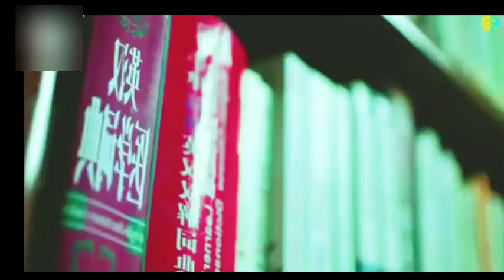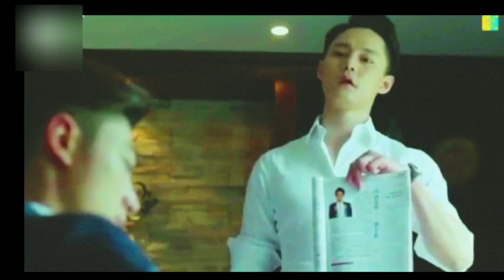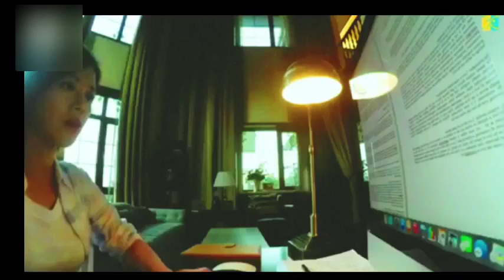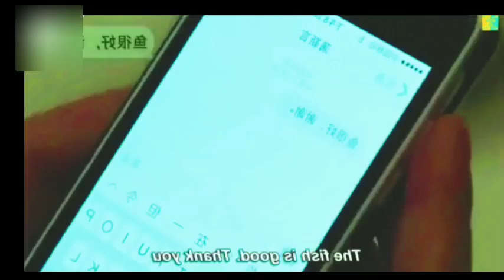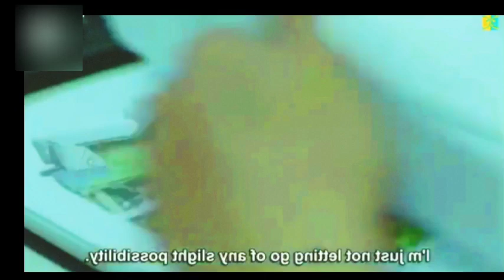If u dare luv me Ep-1 தமிழில்